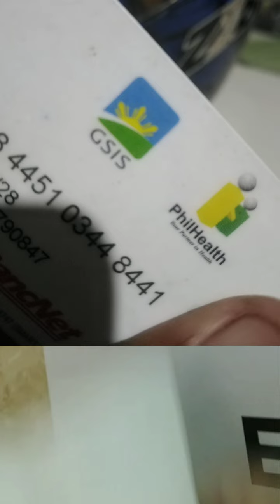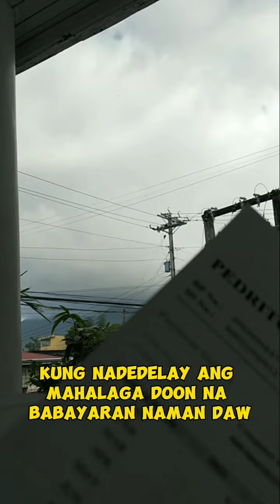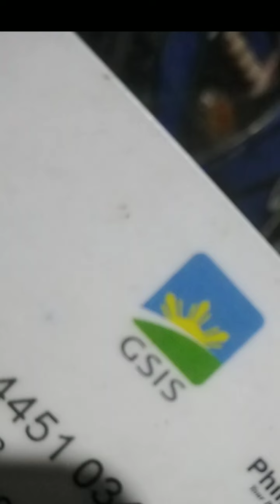GSIS: PASEGURUHAN NG MGA NAGLILINGKOD SA PAMAHALAAN